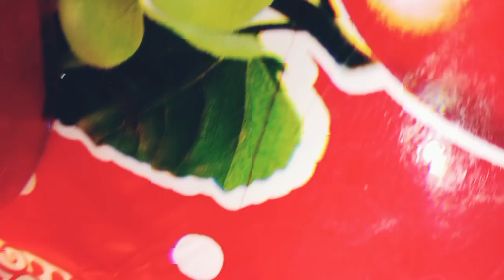এখন সন্ধ্যে ছটা বাজে